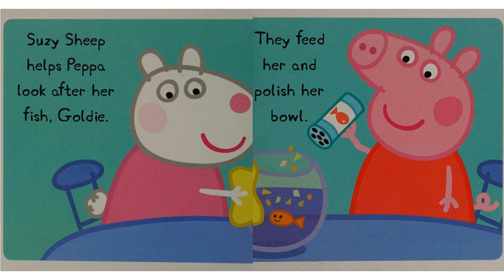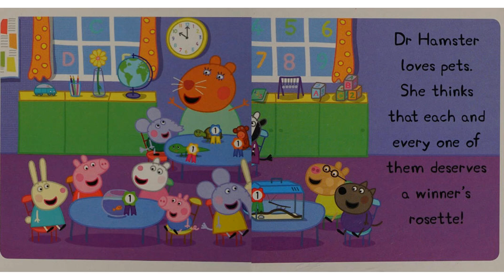Top 10 - Peppa Pig - The Best Pet No 6